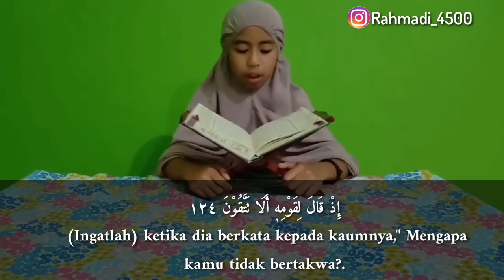Urfa Aina Yudira_Tilawah Al Quran 4 Irama _ ( Surah As Shaffat )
Bismillahirrahmanirrahim 😊

Alhamdulillah segala puji bagi Allah Tuhan semesta alam dengan nikmat dan karunia nya kita bisa menikmati indah nya Islam dan manis nya iman dan taqwa.

Shalawat dan Salam senantiasa kita Hadiahkan untuk nabi muhammad SAW.semoga dengan memperbanyak shalawat kita akan mendapatkan syafaat nya dihari akhir kelak .aminnn...

Qoriah🎤 : Urfa Aina Yudira
Editor🎥 : Rahmadi
Camera  : Nisa

 عَلٰى مُوْسٰى وَهٰرُوْنَ ۚ١١٤
Ayat 114. Dan sungguh, Kami telah melimpahkan nikmat kepada Musa dan Harun.

وَنَجَّيْنٰهُمَا وَقَوْمَهُمَا مِنَ الْكَرْبِ الْعَظِيْمِ ۚ١١٥
Ayat 115. Dan Kami selamatkan keduanya dan kaumnya dari bencana yang besar,

وَنَصَرْنٰهُمْ فَكَانُوْا هُمُ الْغٰلِبِيْنَ ۚ١١٦
Ayat 116. dan Kami tolong mereka, sehingga jadilah mereka orang-orang yang menang.

وَاٰتَيْنٰهُمَا الْكِتٰبَ الْمُسْتَبِيْنَ ۚ١١٧
Ayat 117. dan Kami berikan kepada keduanya Kitab yang sangat jelas,

وَهَدَيْنَاهُمَا الصِّرَاطَ الْمُسْتَقِيْمَ ۚ١١٨
Ayat 118. dan Kami tunjukkan keduanya jalan yang lurus.

وَتَرَكْنَا عَلَيْهِما فِى الْاٰخِرِيْنَ ۖ١١٩
Ayat 119. Dan Kami abadikan untuk keduanya (pujian) di kalangan orang-orang yang datang kemudian,

سَلٰمٌ عَلٰى مُوْسٰى وَهٰرُوْنَ ١٢٠
Ayat 120." Selamat sejahtera bagi Musa dan Harun."

إِنَّا كَذٰلِكَ نَجْزِى الْمُحْسِنِيْنَ ١٢١
Ayat 121. Demikianlah Kami memberi balasan kepada orang-orang yang berbuat baik.

إِنَّهُمَا مِنْ عِبَادِنَا الْمُؤْمِنِيْنَ ١٢٢
Ayat 122  Sungguh, keduanya termasuk hamba-hamba Kami yang beriman.

وَإِنَّ إِلْيَاسَ لَمِنَ الْمُرْسَلِيْنَ ۗ١٢٣
Ayat 123. Dan sungguh, Ilyas benar-benar termasuk salah seorang rasul.

إِذْ قَالَ لِقَوْمِهٖ أَلَا تَتَّقُوْنَ ١٢٤
Ayat 124. (Ingatlah) ketika dia berkata kepada kaumnya," Mengapa kamu tidak bertakwa?.

أَتَدْعُوْنَ بَعْلًا وَّتَذَرُوْنَ أَحْسَنَ الْخَالِقِيْنَ ۙ١٢٥

Ayat 125  Patutkah kamu menyembah Ba'l-*1 dan kamu tinggalkan (Allah) sebaik- baik pencipta,

اللّٰهَ رَبَّكُمْ وَرَبَّ اٰبَائِكُمُ الْأَوَّلِيْنَ ١٢٦
Ayat 126. (yaitu) Allah Tuhanmu dan Tuhan nenek moyangmu yang terdahulu?"